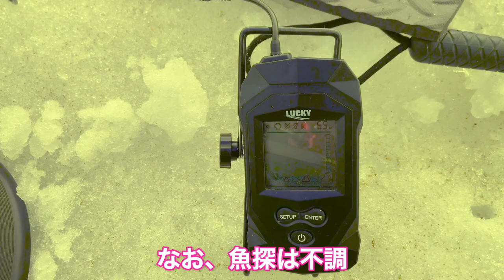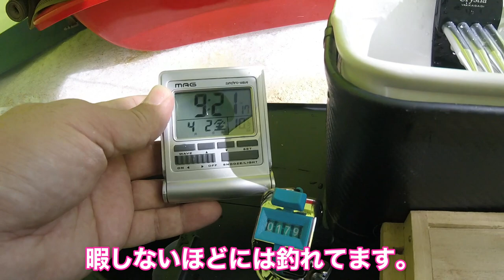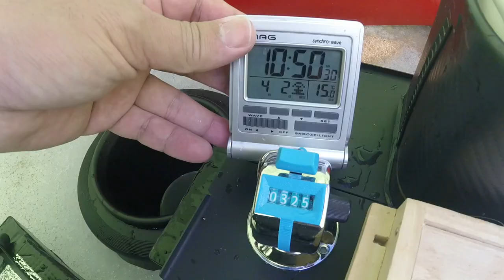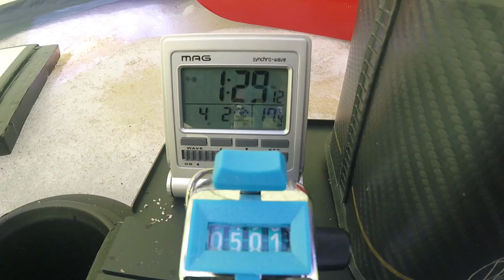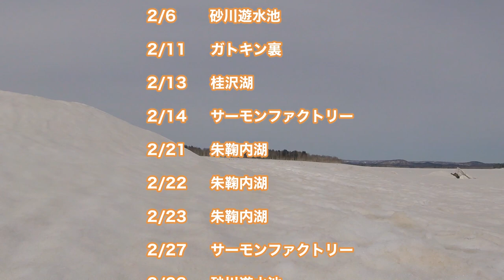朱鞠内湖 ワカサギ釣り 2021最終戦 快晴まったり500匹 今シーズン最初で最後のソロ釣行です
北海道氷上ワカサギ釣り
2021.4.2朱鞠内湖に今シーズン最後の釣りにソロで行ってきました。
ポイントは二股沢奥で前回魔界達成したポイントです。
少し出遅れたので同じ穴は使えませんでしたがそこそこ釣れました。
天気も良くて気持ちいい最終釣行となりました。

朱鞠内湖 ワカサギ釣り　味を占めた二刀流と露天釣り　まだ行ける北海道 氷上ワカサギ釣り

朱鞠内湖 ワカサギ釣り 初めての二刀流挑戦　まだまだ行ける北海道 氷上ワカサギ釣り

smelt fishing